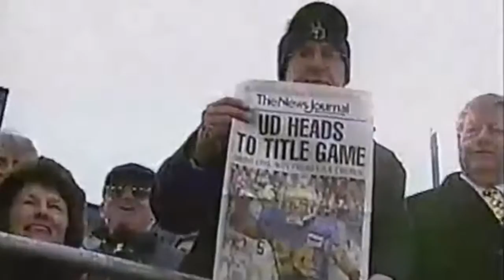Built On Tradition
TheFutureIsNow but it was Built On Tradition